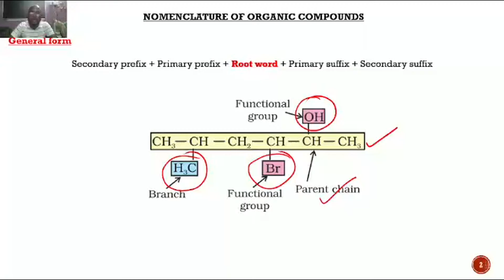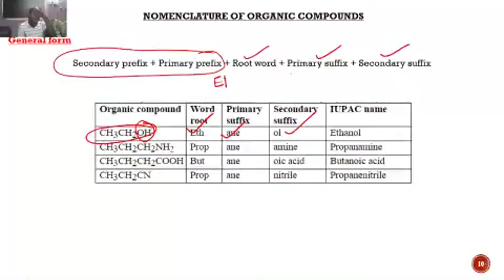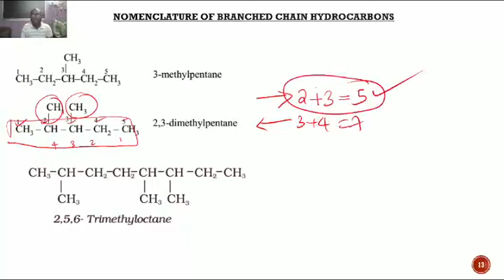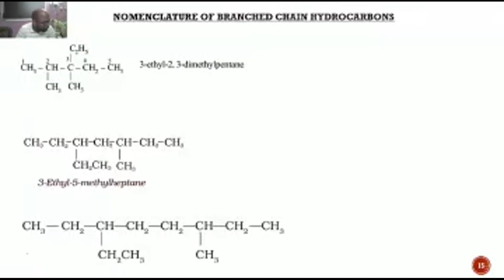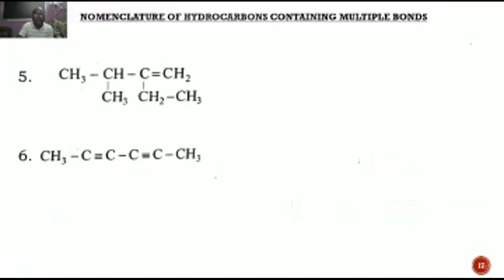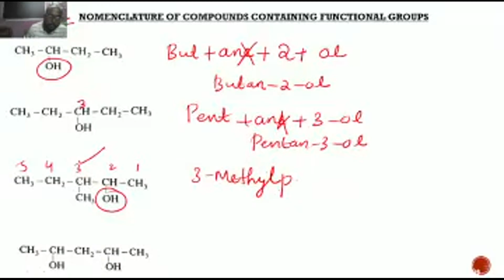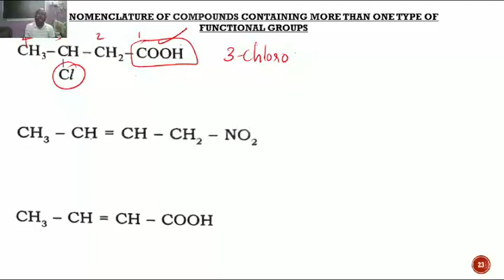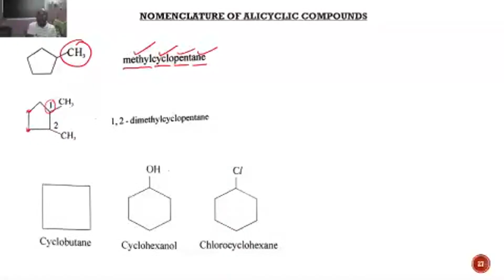ORGANIC CHEMISTRY SOME BASIC CONCEPTS - IUPAC NOMENCLATURE